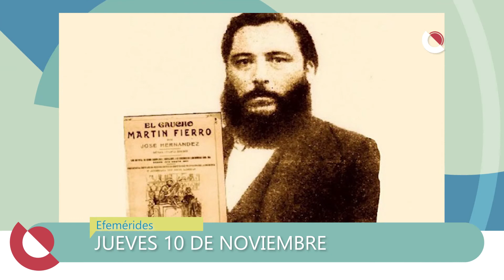TVC4 NOTICIAS - 10 de Noviembre 2022